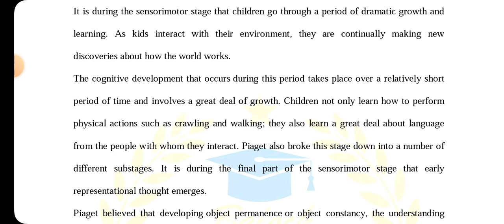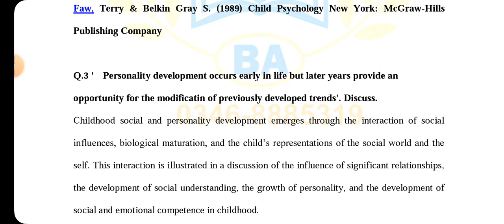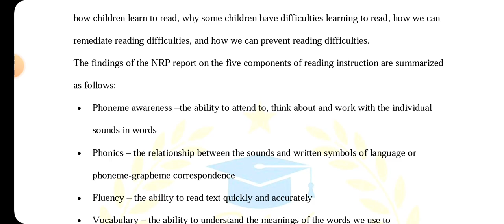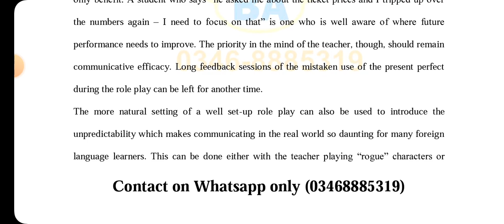AIOU Code 8623 Solved Assignment No 1 Spring 2024 | Baloch Academy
436 solved assignment spring 2024

Spring 2024 solved assignment
assignment

Aiou intermediate solved assignment

Aiou 2024 solved assignment

Aiou 2024 solved assignment pdf download

Aiou matric solved assignment spring 2024

Aiou matric solved assignment 2024

Aiou pdf solved assignment

Aiou assignment download karne ka tarika

1429 solved assignment spring 2024

1424 solved assignment spring 2024

1423 solved assignment spring 2024

484 solved assignment spring 2024

487 solved assignment spring 2024